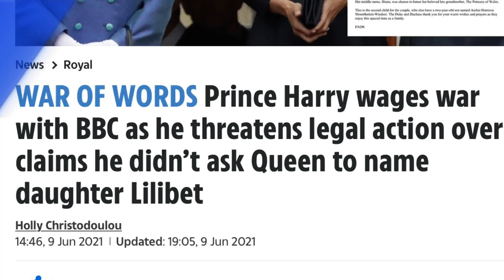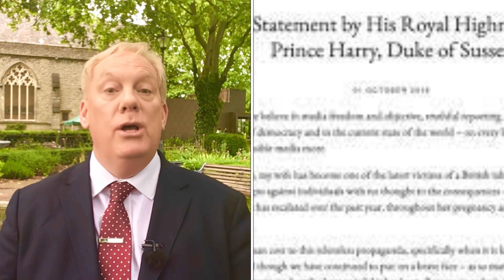Meghan & Harry - Get their wings clipped ! How?